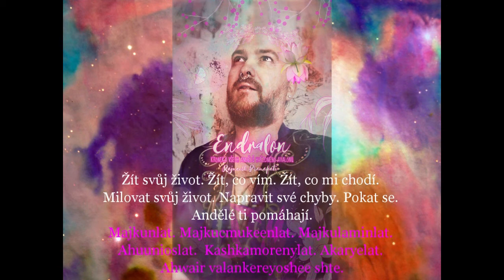Tioravaen ahwairishi daes eam #2 - andělské setkání v avalonských energiích